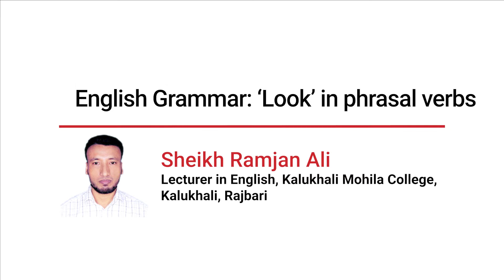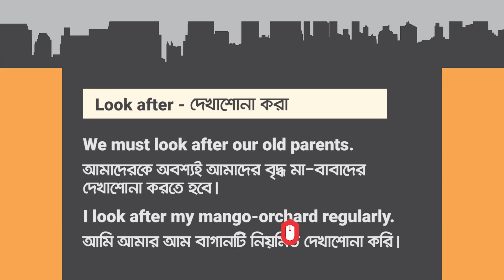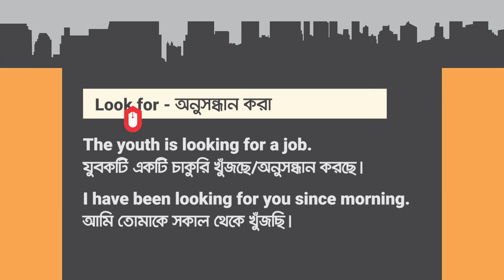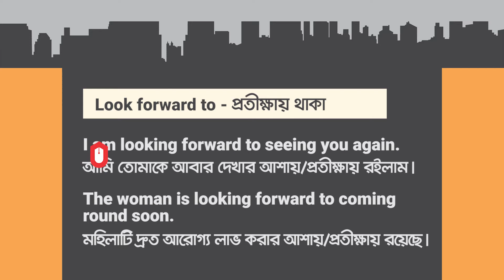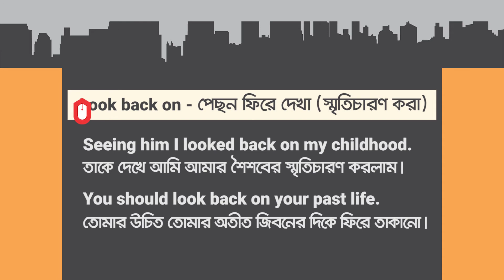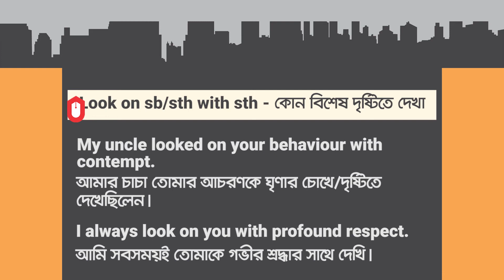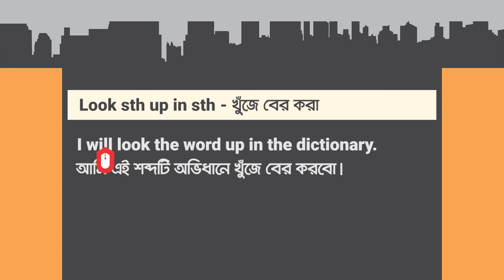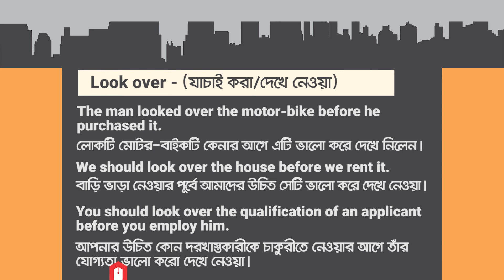'Look' in phrasal verbs 'Look' এর পরে কখন কোন Preposition বসে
'Look' এর সাথে বিভিন্ন Preposition বসে বিভিন্ন অর্থ প্রকাশ করে। Phrasal verb এ- এটি অত্যন্ত গুরুত্বপূর্ণ।

This video will be of great use to those who want to learn English for competitive purpose

FAQ:
- Where are you from?
I grew up in Dhaka.
Bangla is my mother tongue, but I also speak fluent English.
- Which editing programs do you use?
I use Adobe Creative Suite
I use the SONY ECMCS3 - Very affordable and great value for money:
(Note that you will need this mic adapter if you want to use it with your iphone

🔹  ID - Shadhinfinearts

🔹  Page - EnglishMadeClear

🔹  ID - Shadhinfinearts